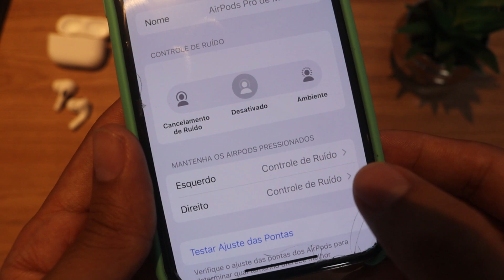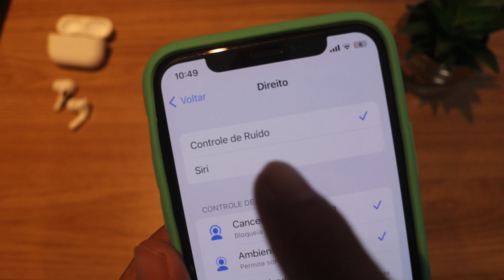Como ATIVAR A SIRI NOS AIRPODS da APPLE!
Quer ativar o atalho da Siri em seus Airpods e Airpods PRO e não sabe como fazer? Calma, pois neste vídeo te mostro o passo a passo completo sem baixar aplicativos, através de uma configuração no seu iOS, fica ligado em mais um vídeo e tire todas as possíveis dúvidas!